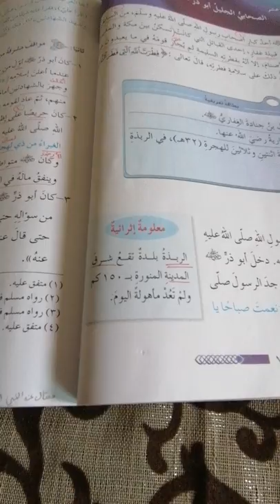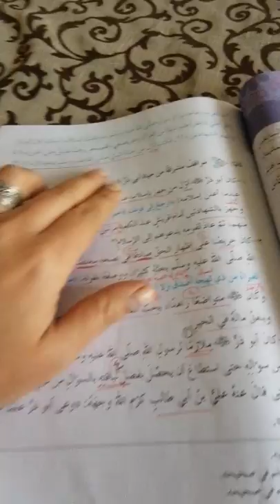السابع -التربية الاسلامية -ابو ذر الغفاري